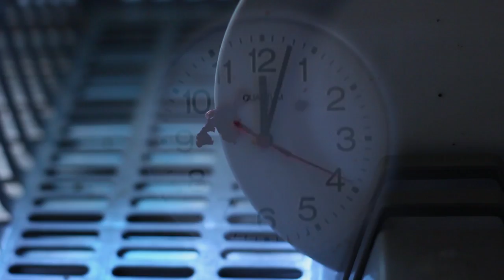HEMINGWAY - SOULFOOD (Official Video)